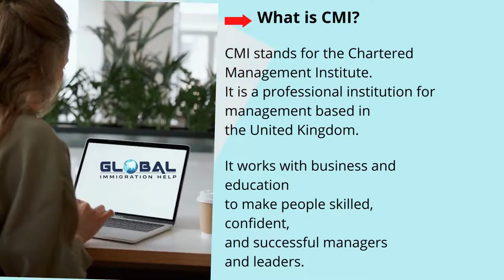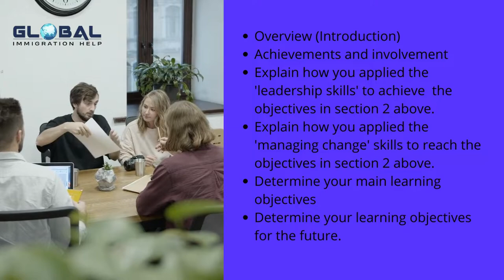Chartered Management Institute CMI-Your guide to Chartered Manager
CMI stands for the Chartered Management Institute. It is a professional institution for management based in the United Kingdom. It works with business and education to make people skilled, confident, and successful managers and leaders. It is the only professional association that can confer the title of Chartered Manager.